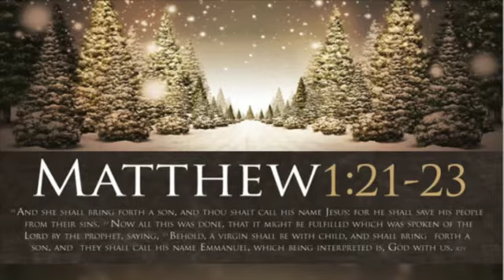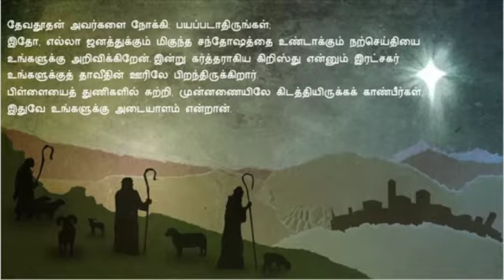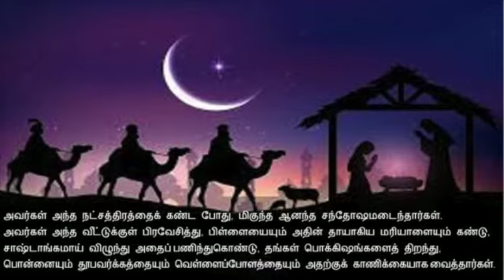2020 Christmas Service - Tamil Special Item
"Song track credit Benny Pradeep".